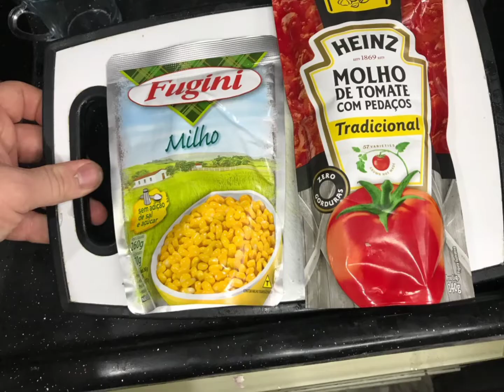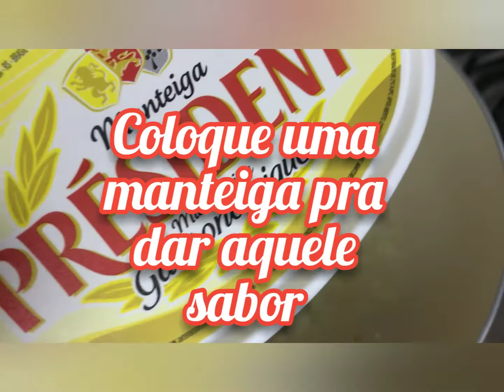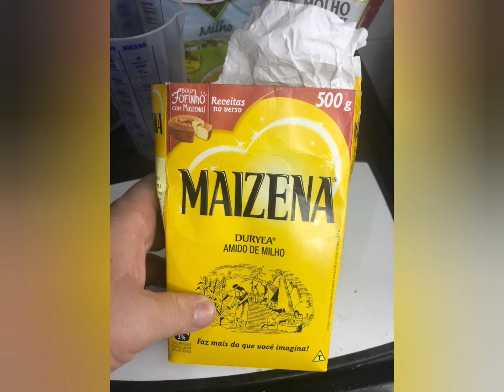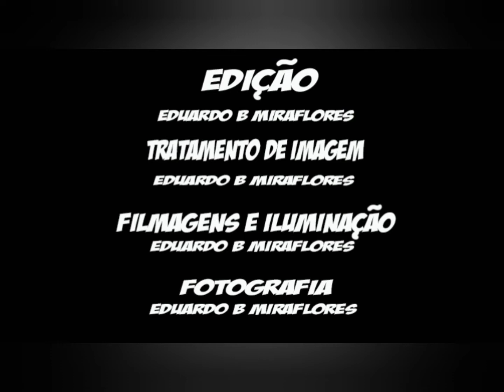Lasanha de carne moida com molho vermelho e branco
INGREDIENTES
3 dentes de alho
1 uma cebola media
1 Sache de milho 250gm
1 Sache de molho de sua preferencia
500gm de carne moída
50gm a 100gm de Bacon
500gm de massa de lasanha
500gm de queijo mussarela
50gm de gorgonzola
500ml de água
500ml de leite
1 Creme de leite
Maizena 2 colheres
1 colher de manteiga

PREPARO
MOLHO VERMELHO
Coloque numa panela
Óleo, alho e a cebola
Coloque a carne moída
E 500ml de água
Coloque o molho de sua preferência
Deixe encorpar e reserve

Dica de tempero OREGANO

MOLHO BRANCO
Coloque na panela
Óleo ou azeite de oliva
Depois adicione o alho e a cebola
Ponha uma colher de sopa de manteiga
Adicione o bacon picadinho
Frite um pouquinho os ingredientes em fogo baixo
Num copo medidor ou em duas canecas
Coloque a maizena e o leite e misture
Adicione a panela
Fique sempre mexendo em fogo médio ou alto até firmar
Quando começar a engrossar
Adicione a mussarela e logo em seguido a gorgonzola
Mexa até ficar uniforma
Desligue e adicione o creme de leite

Dica de tempero: NOZ MOSCADA

MONTAGEM
Inicie o preparo com molho vermelho ao fundo
Depois ponha a massa
Intercalando entre molho branco e vermelho
E colocando queijo ralado em cada andar
Finalize o último andar com molho branco adicione
Mussarela e milho por cima

Bom apetite